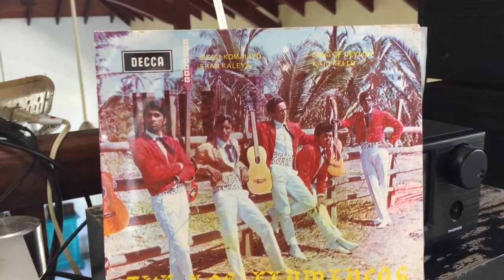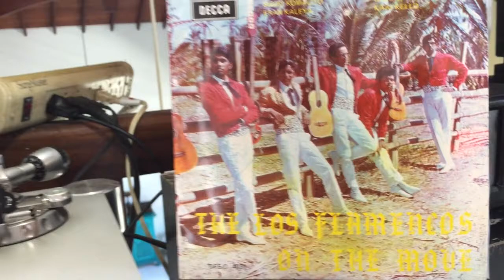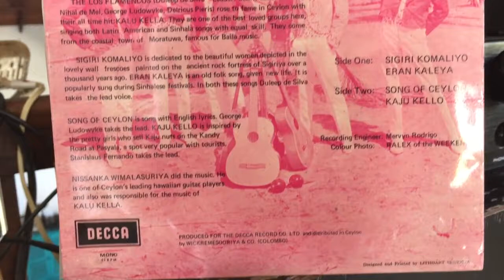The Los Flamencos: Kaju Kello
Lyrics: ???; Melody: Nissanka Wimalasuriya